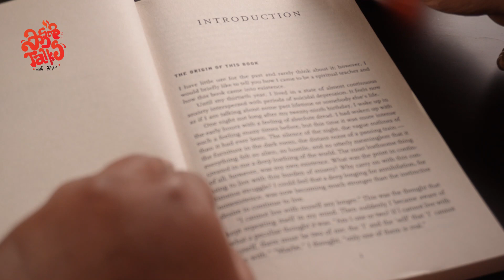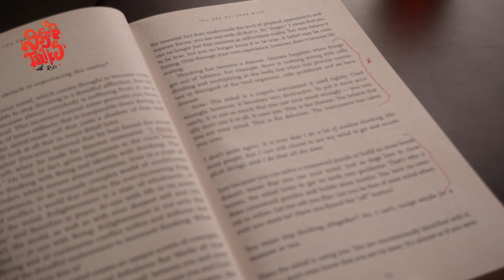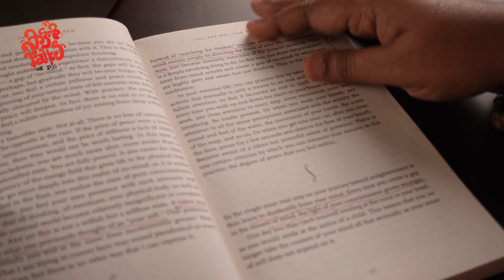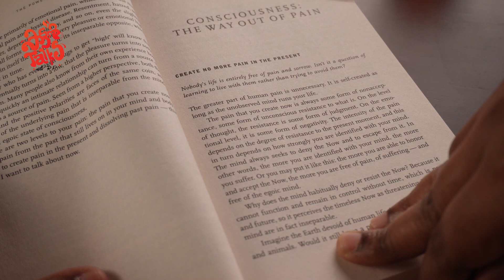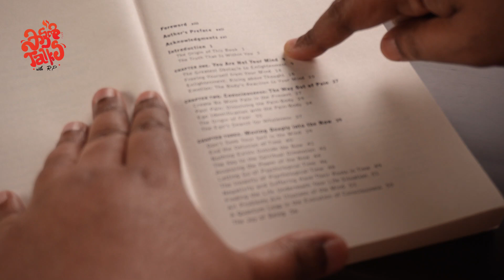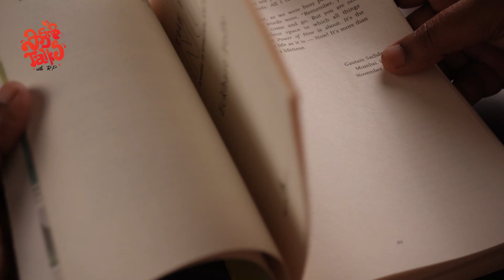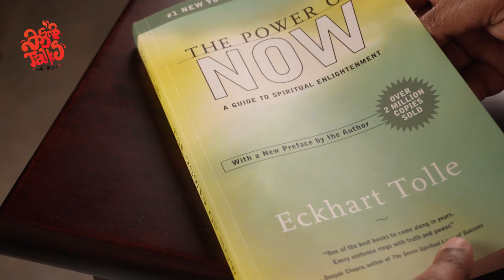The Power Of Now Book review Part 1 of series | Rekha Prem | kattan talks | info talks malayalam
The power of now book review malayalam